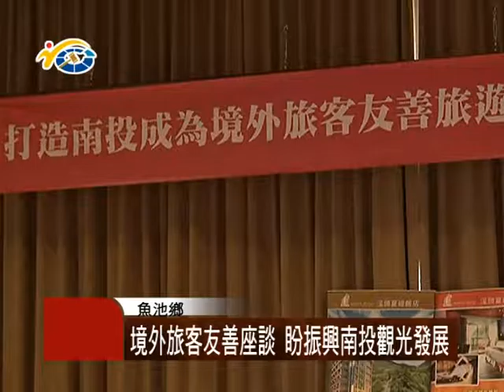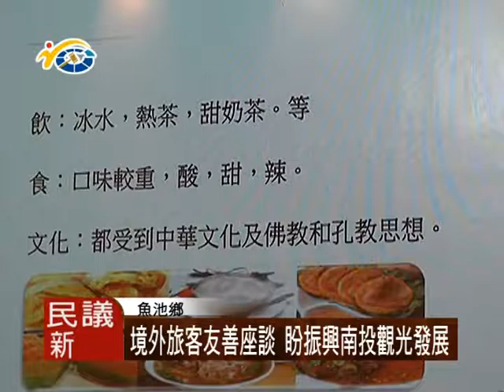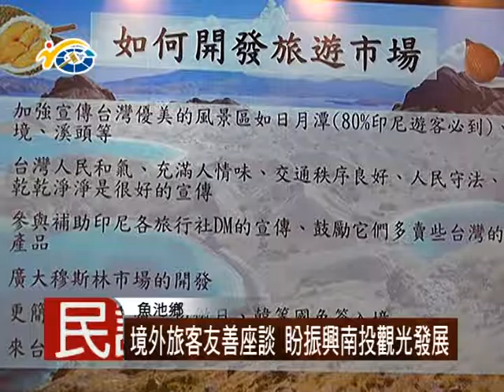1051219 民議新聞 境外旅客友善座談 盼振興南投觀光發展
南投旅遊公會與台灣入境旅遊協會，在縣政府觀光處協助下，日前在日月潭舉辦一場-如何創造入境旅客友善環境座談會，期盼讓旅遊相關業者，能夠了解各國旅客不同文化背景，振興南投的觀光產業發展。